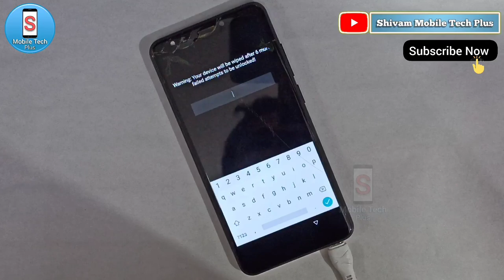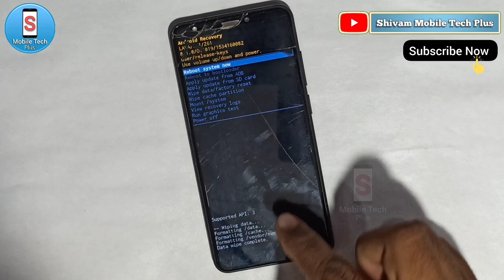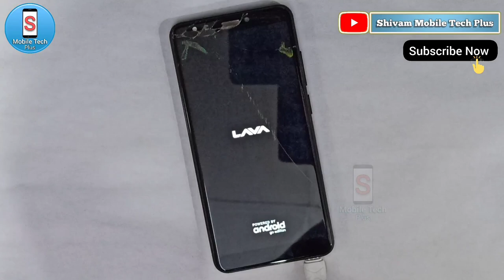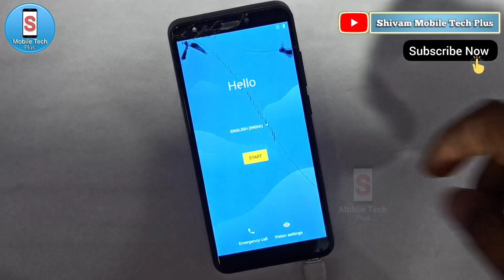Lava Z61 || Hard Reset || Password Lock Unlock || Pattern Unlock || New Trick || Without Pc|| 2023.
lava z61 password lock unlock,
lava z61 password unlock,
lava z61 forgot password,
lava z61 pattern unlock,
lava model z61 pattern unlock,
lava z61pro frp bypass,
how to unlock lava pattern lock,
how to unlock lava phone pattern,
how to unlock lava phone password,
how to unlock pattern lock lava mobile,
lava pattern lock android unlock,
how to unlock pattern lock of lava z60,
how to unlock lava phone if forgot password,
how to reset lava phone when locked,
how to unlock lava phone if forgot pattern,
how to unlock lava phone,
pattern lock android unlock lava,
lava z61 2gb hard reset,
lava z61 not on,